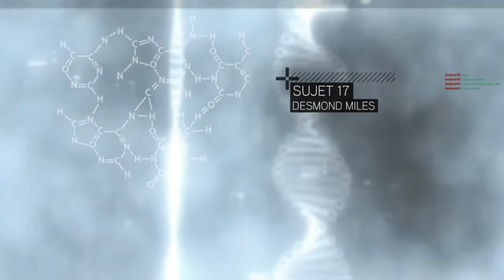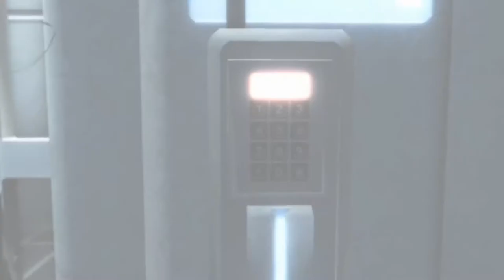assasin's creed 2 - 1/?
Salut tout le monde, j'ai décidé de faire assasin's creed 2 en découverte et en live, car je l'ai jamais fait, jespère que ça vous plaira.